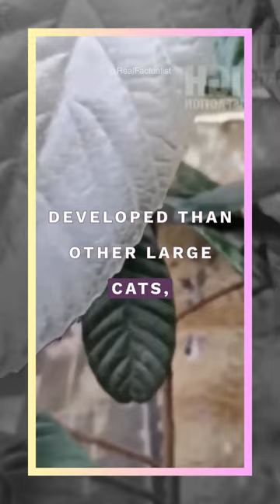Weird Animal Facts 🙈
Embark on a wild and wacky adventure into the fascinating world of creatures with our "Weird Animal Facts" video. Discover jaw-dropping tidbits about nature's most peculiar inhabitants, from bizarre behaviors to mind-blowing adaptations. Get ready to be amazed, entertained, and educated as we unveil the extraordinary side of the animal kingdom. Dive into this captivating journey of discovery – watch now and expand your knowledge of the animal world! Animals covered will be zebra elephant clownfish bat monkey mantis shrimp sloth alpine ibex gentoo penguins.